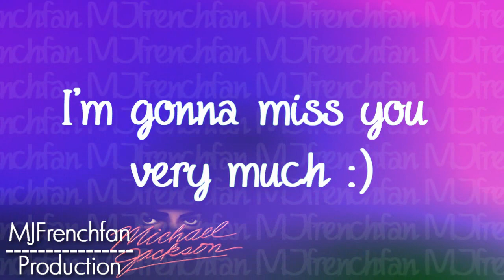►HD◄ Michael Jackson - Fascination (short video)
I hope you like my short & weird video xD.
I'mma miss you like crazy during the vacations! i love you, take care :)

Song: Fascination - Alphabeat
Lyrics
Fascination
Fascination
It's just the way we feel.

Fascination
Fascination
It's just the way we feel. (yeah)

We love this exaltation (woh oh, o-o-oh)
We want the new temptations (woh oh, o-o-oh)
It's like a revelation (woh oh, o-o-oh)
We live on Fascination.

The word is on your lips - say the word (x11)

Fas-ci-na-tion!